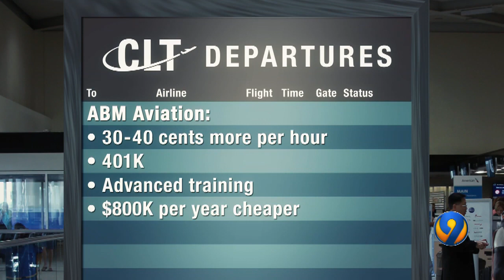City changes airport janitorial services contract despite last-minute push from employees